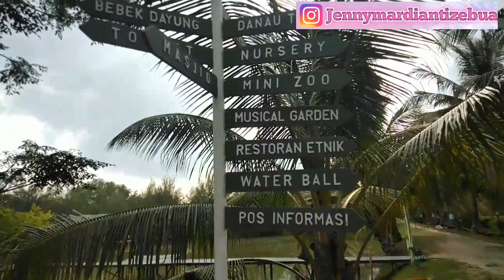TAMAN AIR PERCUT, DESTINASI WISATA KELUARGA,SERASA DI KOREA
hai guys video aku kali ini aku melalak lagi bisa bilang ini taman juga di daerah Percut,perjalanan menuju kesini tuh lumayan jauh dari rumah ku,tapi udah dekat sana lumayan cuci mata krna ada sawah-sawah nya juga guys,trus disini tuh fasilitas nya ada outbound,ada water ball,trus katanya ada danau Toba juga?
ya udah lah ya makasih kali buat yang udah klik video ini dan udah mau nonton Sampek habis jangan lupa untuk klik like and subscribe nya ya woy,oh iya agak klen follow dulu Instagram ku@Jennymardiantizebua& Facebook ku@Jenny Mardianti Zebua oke thank you and God bless you all 😘